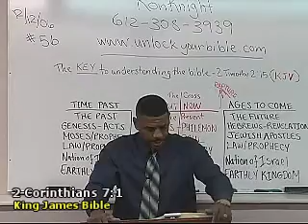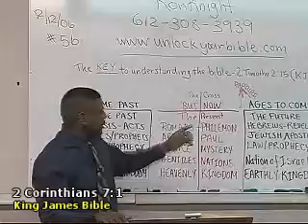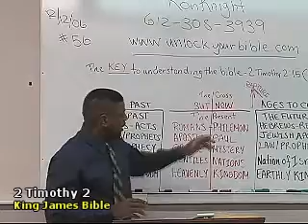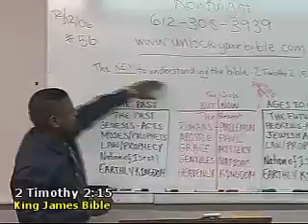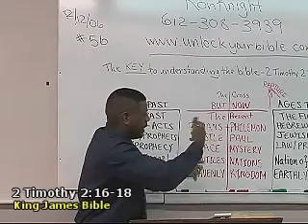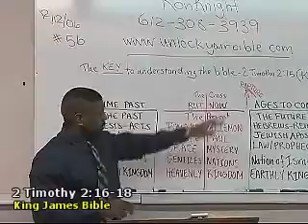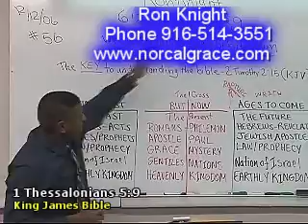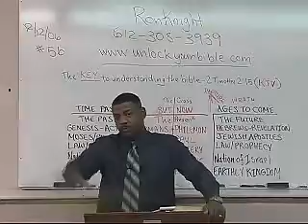Am I A Sinner Saved By Grace? - Pastor Ron Knight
This Clip From The Message Title: "Galatians Series"
Order # 56

(Romans 3:10)

(Romans 3:23)

(Hebrews 9:27)